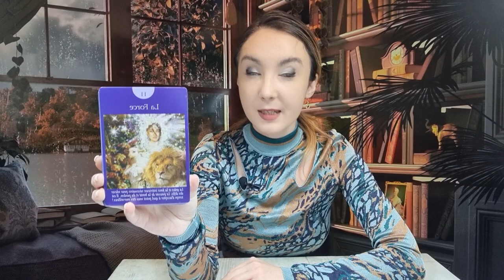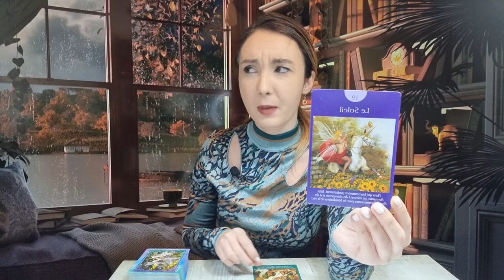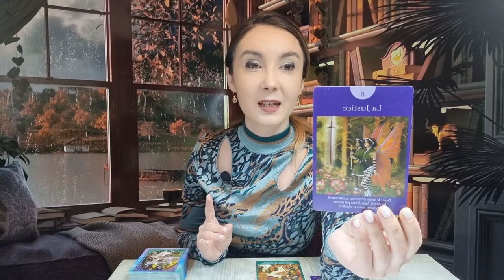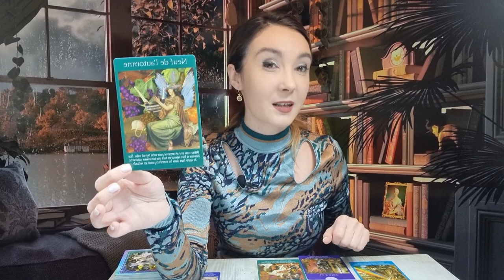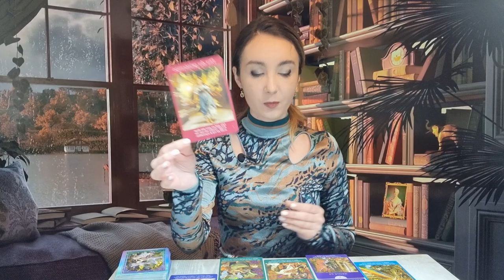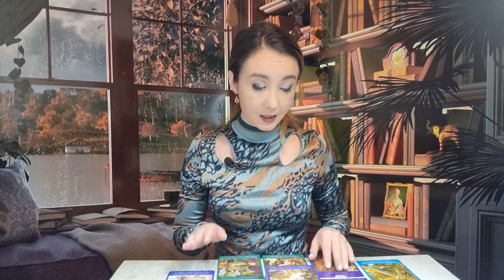𝗖𝗔𝗣𝗥𝗜𝗖𝗢𝗥𝗡 ♑️ 𝗔𝗕𝗨𝗡𝗗𝗘𝗡𝗧𝗔 𝗦𝗜 𝗣𝗥𝗢𝗦𝗣𝗘𝗥𝗜𝗧𝗔𝗧𝗘! 𝟮𝟭-𝟮𝟳 𝗡𝗢𝗜𝗘𝗠𝗕𝗥𝗜𝗘 𝟮𝟬𝟮𝟮